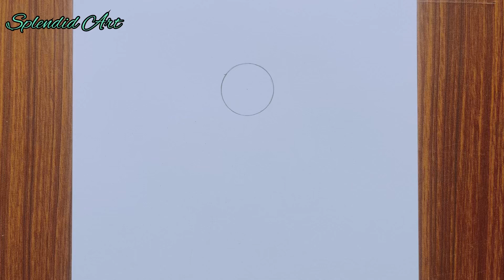Easy Bts girl pencil drawing | Drawing for beginners